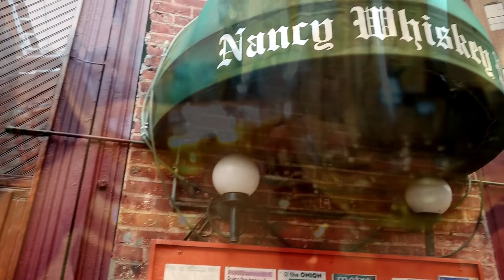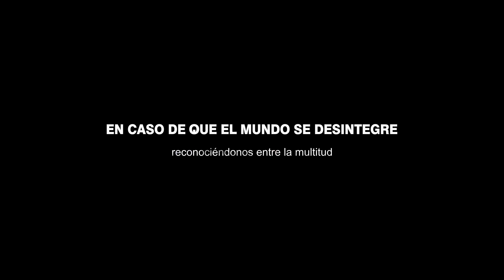Nancy Whiskey - ECDQEMSD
Desintegrados Reconociéndonos Entre La Multitud
Una demostración de la energía que impulsa este camino hacia ningún lugar día con día y que con placer nos lleva a cualquier parte!

Video oficial de la canción Nancy Whiskey
ECDQEMSD Podcast

Nancy Whiskey [ Letra ]
Versión ECDQEMSD ( El Pirata y El Sr. LagarTija )

En un bar que no recuerdo
alguien comenzó a cantar
una simple melodía
imposible de olvidar

Whiskey Whiskey Nancy Whiskey
Whiskey Whiskey Nancy-o

Igual que arde el viejo roble
cuando huele a libertad
nuestro espíritu es de fuego
como el temple del cristal

Whiskey Whiskey Nancy-o

Se muy bien no será fácil
dijo Nancy sin llorar
guardaremos los momentos
brindaremos para cantar

Whiskey Whiskey Nancy-o
Whiskey Whiskey Nancy-o

Casi amanece, en la ciudad
suena en el aire, nuestra verdad
Con redoble de tambores
un rugido anunciará
El viento empuja nuestros sueños
Nos volveremos, a encontrar

Whiskey Whiskey Nancy-o
Whiskey Whiskey Nancy-o